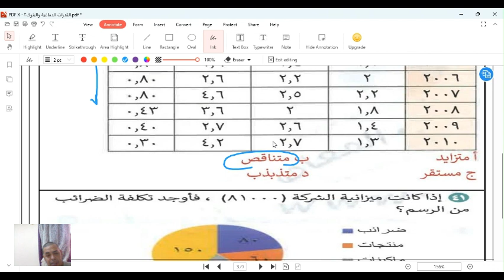المحاضرة الرابعة (القدرات الدماغية والبنوك 2) قدرات كمي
BewKYex9DpqaXWZi3zlMHrT8&h=AT2wRNBYw1dlVPeDWo5Q72D3gyVlP03kSo34iJ2Sw2CNo-q-RYdt-U03MHgxE_TfNV5sQSn_qImfZWKrqwrLOKvwieh4_RkSTYF4tTg-BNvrCYXZn9uC1Mp2UB92caa27zYq
Mohamed Mansour
فيديو بعنوان قدرات كمي هو فيديو تعليمي يشرح أساسيات قسم الكمي في اختبار القدرات العامة للطلاب والطالبات في المملكة العربية السعودية. يتضمن الفيديو شرحًا للموضوعات الأساسية في القسم الكمي، مثل:
الجبر: القوى والجذور، المعادلات والمتباينات، الدوال، الخوارزميات، الجبر الخطي.
الهندسة: الأشكال الهندسية، قياسات الأشكال الهندسية، الهندسة الفراغية.
الإحصاء: البيانات الإحصائية، التوزيعات الإحصائية، الاستدلال الإحصائي.
يتناول الفيديو أيضًا شرحًا لأهم الأفكار والمصطلحات الجديدة في اختبار القدرات، مثل:
الأفكار الجديدة في الجبر: التمثيل البياني للدوال، التحليل العددي، الجبر المجرد.
الأفكار الجديدة في الهندسة: الهندسة التحليلية، الهندسة الفراغية المتقدمة.
الأفكار الجديدة في الإحصاء: التحليل الإحصائي المتقدم، الاحتمالات.
يقدم الفيديو شرحًا مفصلًا لكل موضوع من الموضوعات المذكورة، مع تقديم أمثلة عملية على كيفية حل الأسئلة المتعلقة بها. يتضمن الفيديو أيضًا نصائح وحيل تساعد الطلاب على التفوق في قسم الكمي في اختبار القدرات.
فيما يلي وصف تفصيلي للمحتوى المتوقع في فيديو بعنوان قدرات كمي:
مقدمة
تعريف اختبار القدرات العامة.
أهمية قسم الكمي في اختبار القدرات.
أهداف الفيديو.
الجبر
القوى والجذور: شرح مفهوم القوى والجذور، وقوانين القوى والجذور، وكيفية حل المسائل المتعلقة بها.
المعادلات والمتباينات: شرح مفهوم المعادلات والمتباينات، وأنواع المعادلات والمتباينات، وكيفية حل المسائل المتعلقة بها.
الدوال: شرح مفهوم الدوال، وأنواع الدوال، وخصائص الدوال، وكيفية حل المسائل المتعلقة بها.
الخوارزميات: شرح مفهوم الخوارزميات، وأنواع الخوارزميات، وكيفية حل المسائل المتعلقة بها.
الجبر الخطي: شرح مفهوم الجبر الخطي، ومبادئ الجبر الخطي، وكيفية حل المسائل المتعلقة بها.
الهندسة
الأشكال الهندسية: شرح مفهوم الأشكال الهندسية، وخصائص الأشكال الهندسية، وكيفية حل المسائل المتعلقة بها.
قياسات الأشكال الهندسية: شرح مفهوم قياسات الأشكال الهندسية، وطرق حساب قياسات الأشكال الهندسية، وكيفية حل المسائل المتعلقة بها.
الهندسة الفراغية: شرح مفهوم الهندسة الفراغية، وخصائص الهندسة الفراغية، وكيفية حل المسائل المتعلقة بها.
الإحصاء
البيانات الإحصائية: شرح مفهوم البيانات الإحصائية، وأنواع البيانات الإحصائية، وكيفية جمع البيانات الإحصائية، وكيفية عرض البيانات الإحصائية.
التوزيعات الإحصائية: شرح مفهوم التوزيعات الإحصائية، وأنواع التوزيعات الإحصائية، وخصائص التوزيعات الإحصائية، وكيفية حساب احتمالات الأحداث في التوزيعات الإحصائية.
الاستدلال الإحصائي: شرح مفهوم الاستدلال الإحصائي، وأنواع الاستدلال الإحصائي، وكيفية إجراء اختبارات فرضيات في الاستدلال الإحصائي.
خاتمة
ملخص لأهم النقاط التي تم تناولها في الفيديو.
نصائح وحيل تساعد الطلاب على التفوق في قسم الكمي في اختبار القدرات.
يمكن أن يكون فيديو بعنوان قدرات كمي مصدرًا مفيدًا للطلاب الذين يستعدون لاختبار القدرات العامة. يوفر الفيديو شرحًا شاملًا لقسم الكمي، مع تقديم أمثلة عملية على كيفية حل الأسئلة المتعلقة به. كما
اختبار القدرات العامة
قسم الكمي
الجبر
الهندسة
الإحصاء
القوى والجذور
المعادلات والمتباينات
الدوال
الخوارزميات
الجبر الخطي
الأشكال الهندسية
قياسات الأشكال الهندسية
الهندسة الفراغية
البيانات الإحصائية
التوزيعات الإحصائية
الاستدلال الإحصائي
التحليل العددي
الجبر المجرد
الهندسة التحليلية
الهندسة الفراغية المتقدمة
التحليل الإحصائي المتقدم
الاحتمالات
شرح أساسيات قسم الكمي